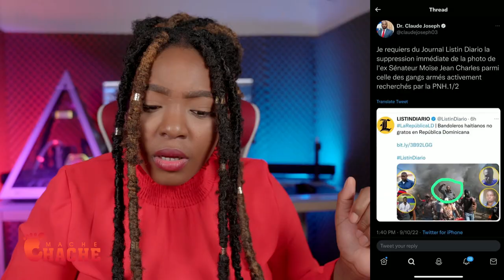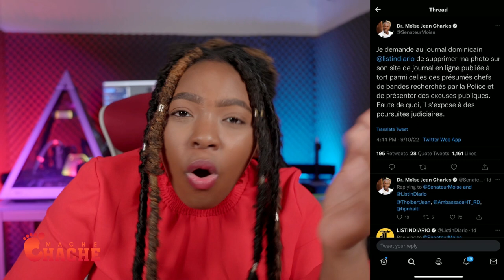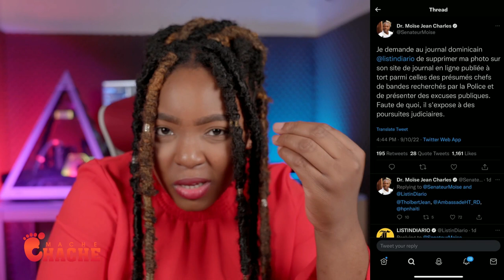Sa Ayisyen tap chache nan Bouda Djab yo jwen li..Si Jovenel pat mouri Verite a tap ret kache